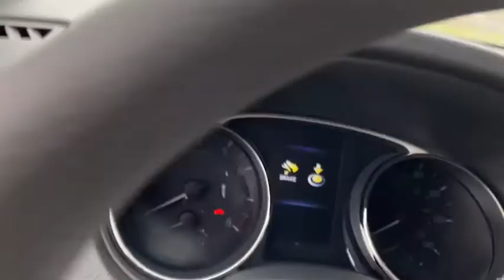2015 Nissan Rogue Wappingers Falls, Poughkeepsie, Fishkill, Hopewell, Newburg, NY 22293U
Super Black Used 2015 Nissan Rogue available in Wappingers Falls, New York at Poughkeepsie Nissan. Servicing the Poughkeepsie, Fishkill, Hopewell, Newburg, NY area.

Poughkeepsie Nissan
1445 Route 9

Climb inside the 2015 Nissan Rogue! A great vehicle and a great value! Nissan prioritized practicality, efficiency, and style by including: a trip computer, turn signal indicator mirrors, and cruise control. Smooth gearshifts are achieved thanks to the 2.5 liter 4 cylinder engine, and for added security, dynamic Stability Control supplements the drivetrain. All wheel drive provides for safe passage, regardless of road or weather conditions. We have the vehicle you've been searching for at a price you can afford. Stop by our dealership or give us a call for more information.